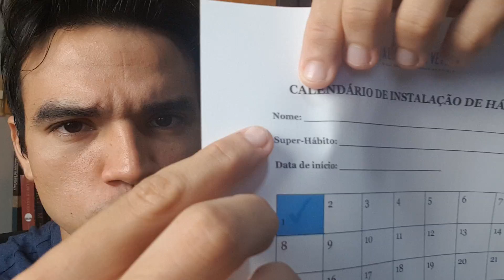Sem Consistência Você não Vai pra Lugar Algum!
Olá, amigo Autodidata!!
Sem consistência, não chegamos a lugar algum!
A arte de começar a fazer e continuar fazendo.

Muita gente começa a fazer as coisas na maior empolgação e, de repente, em poucos dias, tudo vai por água abaixo.

Promete-se o mundo e só se faz 1% (ou menos).

É o chamado fogo de palha, como diria o George Maynard no livro Maestria.

Para você aprender coisas novas, não basta um dia, dois ou um mês.

Você tem que manter a CONSITÊNCIA por algum tempo para você transformar essa nova rotina em hábito e, de fato, ver resultados.

Minha sugestão para você é começar pequeno.

Não comece estudando 2h de inglês, lendo 10 livros, passando 2h na academia.

Comece estudando 5 minutos, lendo 2 páginas por dia e caminhando 15 min.

Nós queremos quebrar essa barreira inicial para instalar um novo hábito, por isso precisamos enganar nossa mente.

Uma ação pequena, repetida no tempo, vai se transformar em hábito em cerca de 66 dias,segundo uma pesquisa da College London University.

Para te auxiliar nisso, vou te disponibilizar o Calendário de Instalação de Hábitos para você imprimir e comecar a instalar novos comportamentos.

Mudar seus hábitos é a CHAVE da sua evolução e desenvolvimento.

Aprenda algo todo dia,
Do amigo Aleno Oliveira

5 aulas sobre os 5 pilares da Autoeducação: mindset, concentração, estratégias avançadas de leitura, memorização e leitura dinâmica.

Além das técnicas, você aprenderá vários insights que tenho do porque você deve se tornar um Autodidata!

HÁBITO DA LEITURA

Para desenvolver o hábito da leitura, FÁCIL:
Faça o desafio daqui do canal! 2 páginas por 66 dias e ainda
te dou o Calendário de Instalação de Hábitos!

🔖 L I V R O S  E  C U R S O S

▸ 👨‍🏫Quer se tornar um Autodidata? Inscrições para o Curso Leitura Inteligente para Autodidatas

▸📚 E-book Leitura Inteligente 2.0: Como ler com técnicas de leitura e aprendizado

▸🤸 Hábitos Super-Humanos: Um guia prático e rápido para mudar seus hábitos

▸Instagram: @alenooliveira (Me segue lá!!)